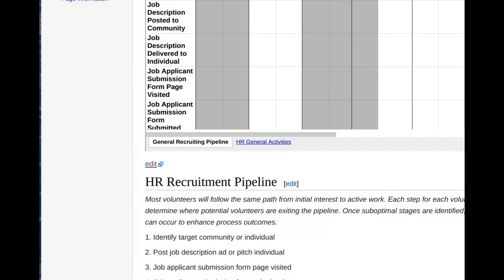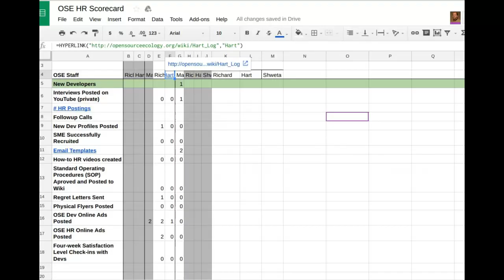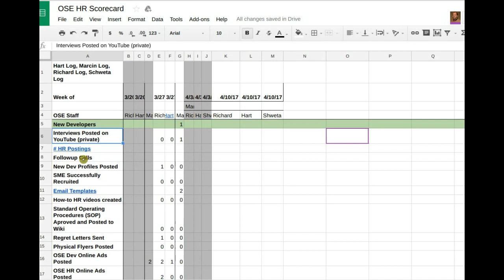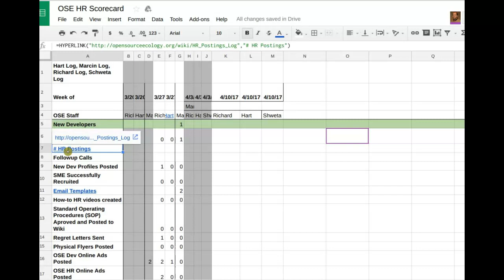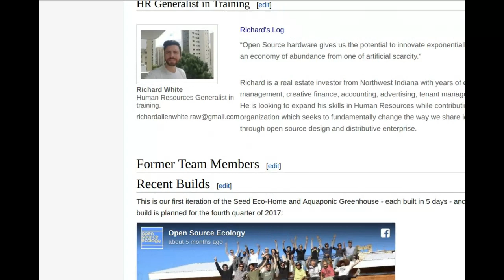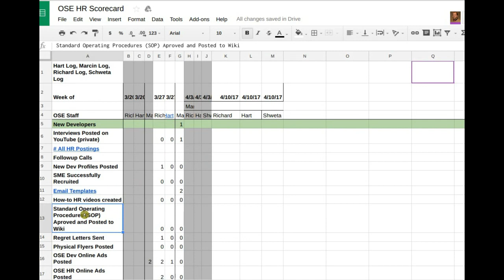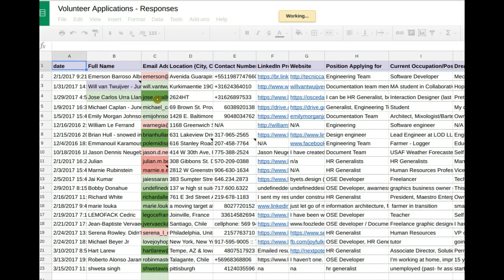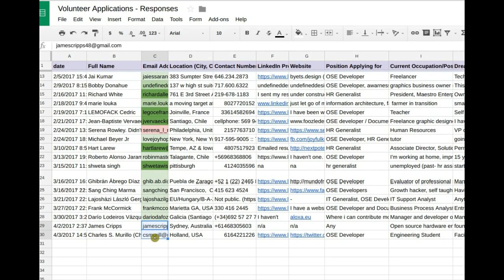HR Meeting with Hart Larew - Apr 3, 2017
But the video cuts out as I quit the render by mistake.